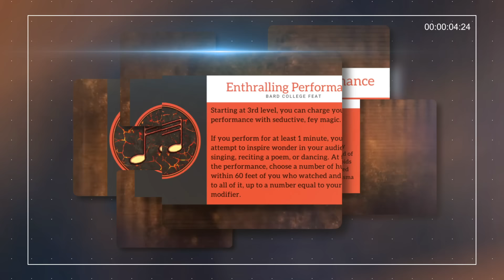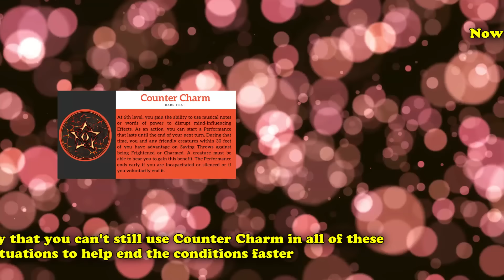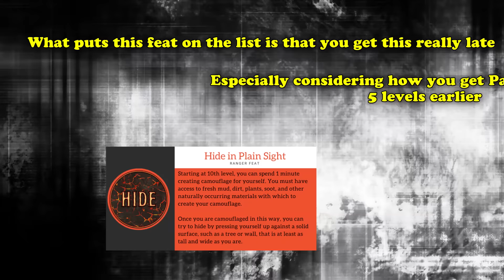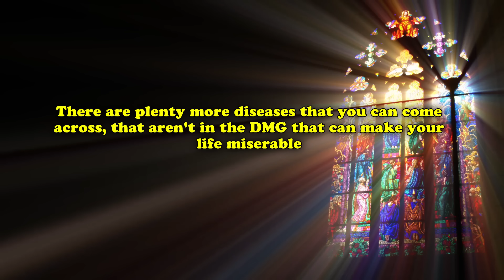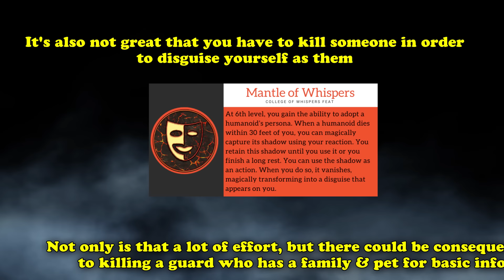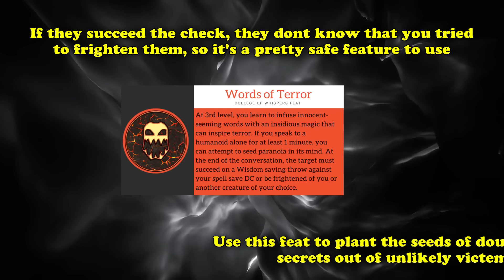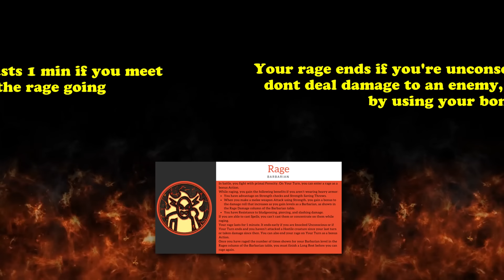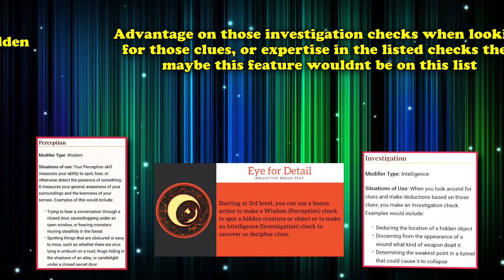Top 10 Worst Class Features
In Dungeons and Dragons fifth edition each class gains something new whenever they level up – whether that’d be learning new spells, a new class or subclass feature, or gaining increased stats via your ability score improvements. And the purpose of gaining these new abilities is to help make your character feel stronger as a campaign progresses. However, In this video, we’ll be going over some of the worst features that you can learn from classes and subclasses which either have very little impact on the power level of your character from a roleplay or combat perspective or are just too niche to really make use out of in general.

Video edited by BV
Written by: Zephyr

├ The List
Intro: (0:00)
10. Countercharm: (0:29)
9. Enthralling Performance: (4:27)
8. Hide in Plain Sight: (6:24)
7. Detect Portal: (9:35)
6. Divine Health: (10:54)
5. Mantle of Whispers / Imposter: (13:24)
4. Master of Nature: (17:18)
3. Words of Terror: (18:57)
2. Intimidating Presence: (20:51)
1. Eye for Detail: (24:14)